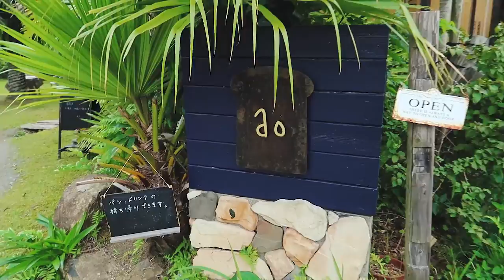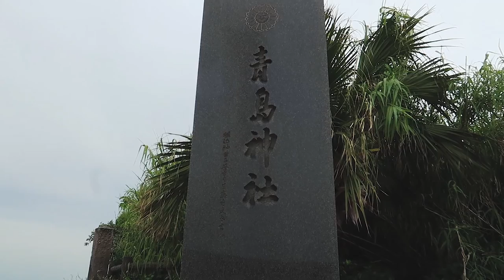HOW TO TRAVEL AND SURF IN MIYAZAKI - KYUSHU JAPAN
Ep 24. Golden week in Japan is my favourite holiday of the year because we get 3 consecutive days off, which means if you include weekends that would be a straight 5 days of holiday! I took this opportunity to travel to Miyazaki in Kyushu to surf for 6 days. It was my first time traveling onto a plane with my surfboard and also my first time in Miyazaki. In this episode of my vlog I will show you how to travel to Miyazaki from Tokyo and all the different surf locations in Miyazaki Japan.

--- Flight details

Ticket from Tokyo Haneda to Miyazaki costs about $400-$500 during holiday periods but normally it would only cost about $200-$300. The flight also only took about 1.5 hours.

--- Car details

To rent a Toyota Hiace Van, it costs about ￥6000 per day because we rented for more than 3 days.

--- Social

--- Music

“Late night’’ by Odesza

“Love me in the evening” by Flamingosis

“Loungin” by Aso

Vlog setup